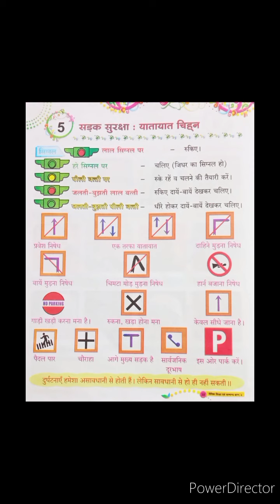Dev public school, H.m class-2, sub-G.k, ch-5